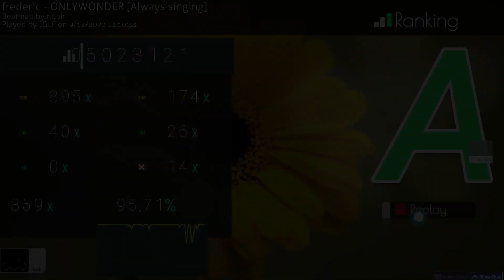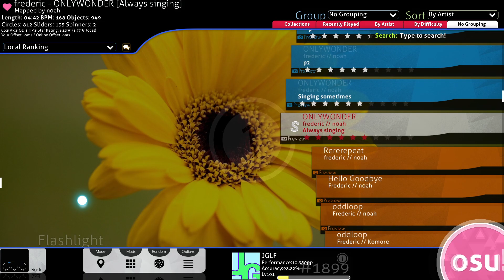onlywonder FL only progress #1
got this run randomly, hit the blind jumps in the last chorus, went to shit on the stream. kinda cool ig.